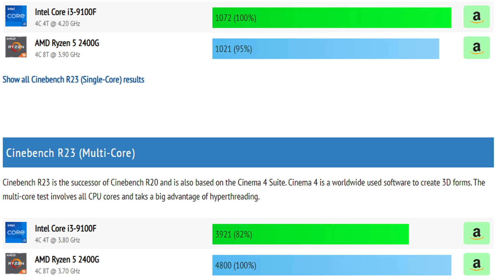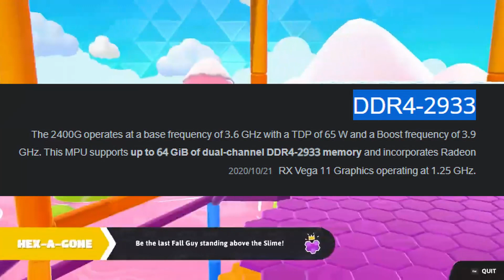احسن تجميعة لصناع المحتوي بسعر 3750 جنية | بمعالج ryzen 5 2400g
في فيديو النهارده هنتكلم عن تجميعه لصناع المحتوي والناس اللي بتشتغل علي الانترنت سواء في المونتاج او اي حاجه محتاجه جهاز قوي

00:00 المقدمة
00:45 مقدمه القناة
01:05 معالج ryzen 5 2400g
01:58 بينش مارك كارت الشاشة
02:56 باقي قطع الجهاز